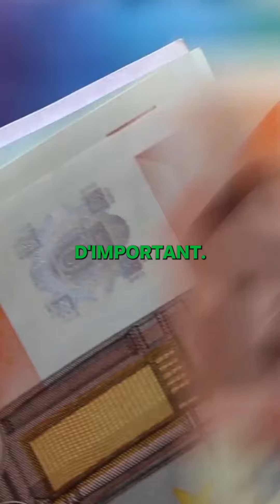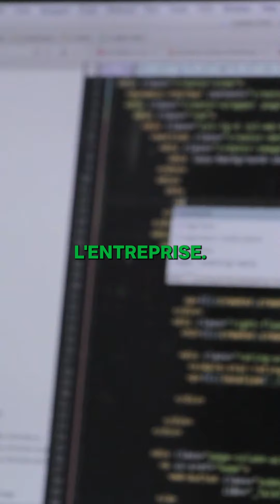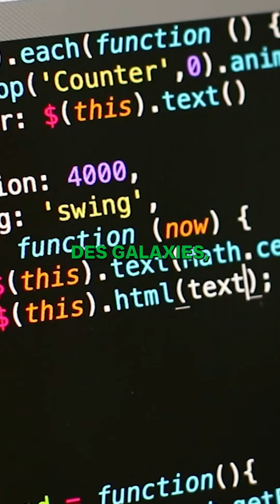COMMENT GAGNER 45000 EUR/AN EN TANT QUE DEVOPS JUNIOR?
devops cdi : 45k par an en tant que devops junior !
👉 Aujourd’hui Dirane Willy TAFEN va vous partager le retour d'expérience d'un apprenant au bootcamp devops qui a obtenu 45k de salaire dans une boîte lyonnaise et vous expliquer comment il a fait !
👉 Cet apprenant est une source d'inspiration !
👉 Liens en commentaire.

Dirane Willy TAFEN TAFEN (Votre Formateur Passionné)
Eazytraining - La plateforme numéro 1 dans la formation cloud et devops en Francophonie🎁 Votre Cadeau 🎁